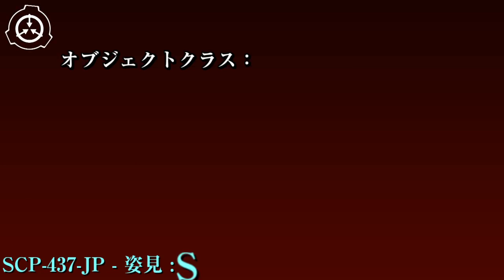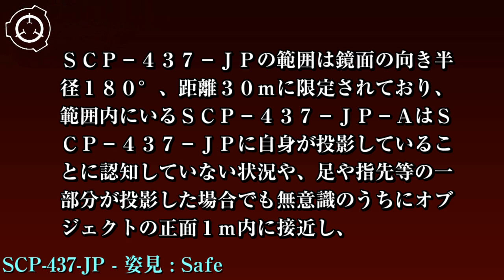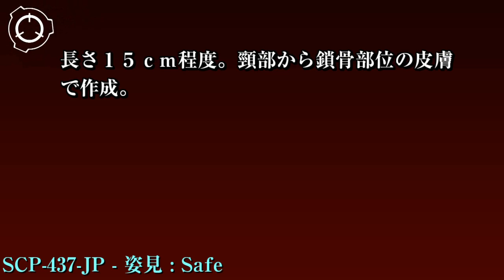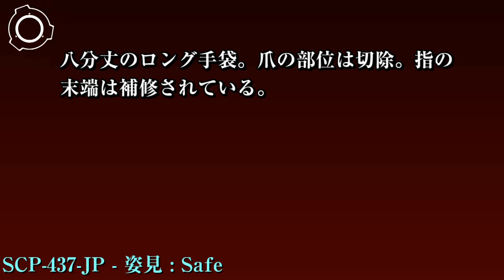SCP財団機密データ：SCP-437-JP - 姿見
特別収容プロトコル: SCP-437-JPはサイト-8123内の低危険性物体保管ユニットの耐震構造を施した収容ロッカーに保管します。SCP-437-JPはシーツを被せ、鏡面が後ろ向きになるように保管して下さい。